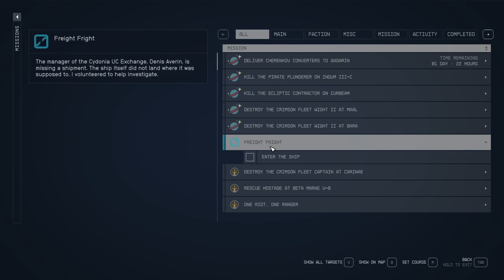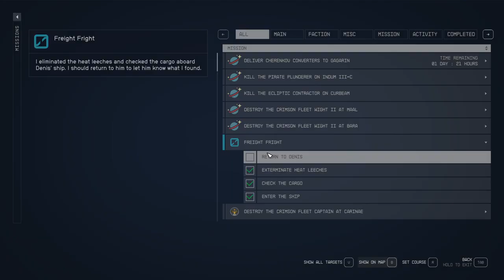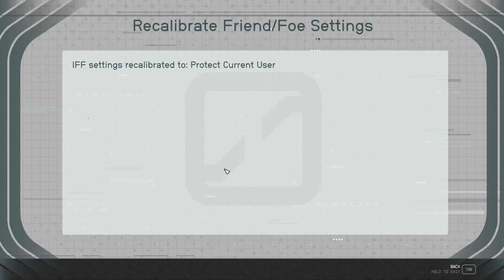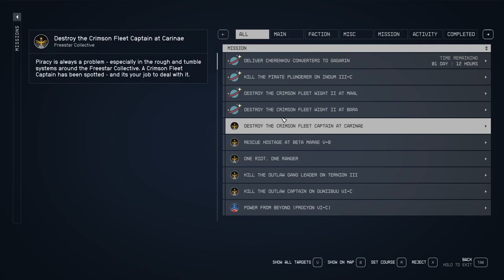STARFIELD Walkthrough Gameplay Part 49 Side Questing Freight Fright FULL GAME